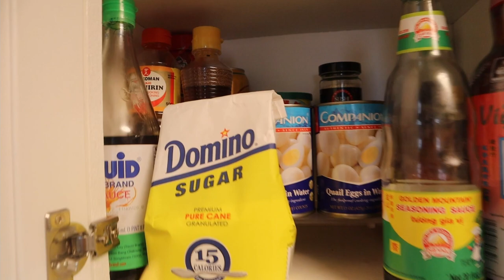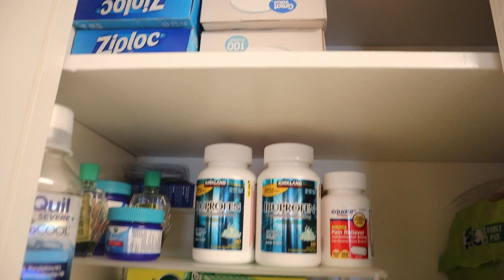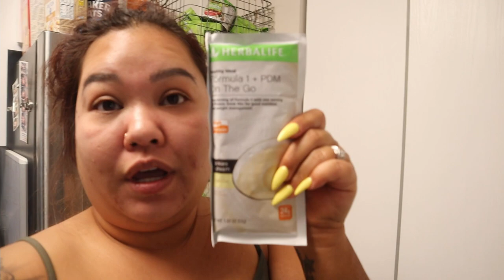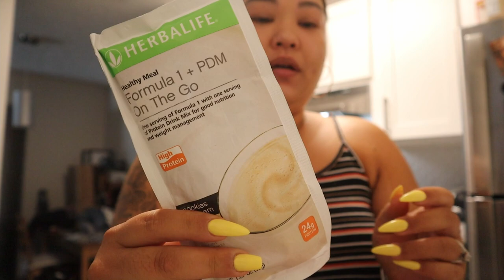Popeyes Spicy Chicken Sandwich + Steel City Comic Con 2021 | Anna Tran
Hey loves 😊 Popeyes Spicy Chicken Sandwich! ugh, AMAZING! This is actually my first time trying it. Also, husband and I decided to go to Steel City Comic Con this year. It was fun! Seen a lot of goodies and celebrities. We will definitely be back next year!

Here, you will find all kinds of videos such as beauty tips, my favorite beauty products, skincare, nail tutorials, mukbangs, a glimpse of my life. I am here to spread positivity and good vibes 😏 I hope you’ll join me 🤗